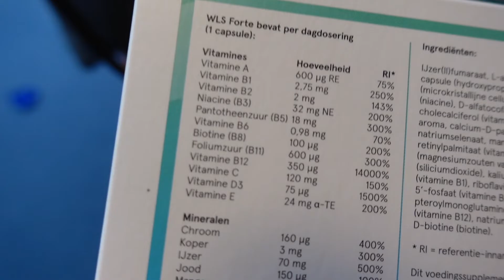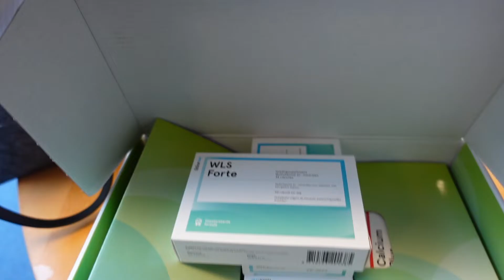የእኔን ቫይታሚኖች መለወጥ | CHANGING MY VITAMINES (AMHARIC VLOG 201)